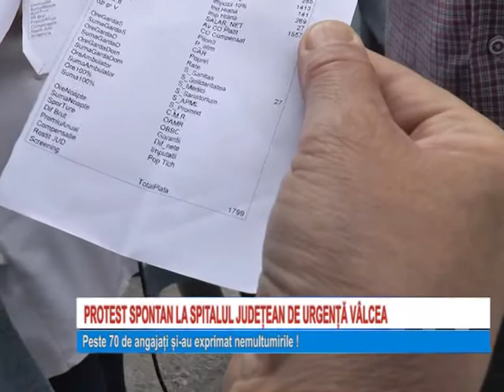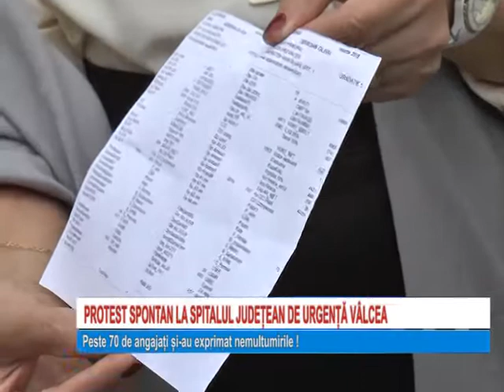PROTEST SPONTAN LA SPITALUL JUDETEAN DE URGENTA VALCEA